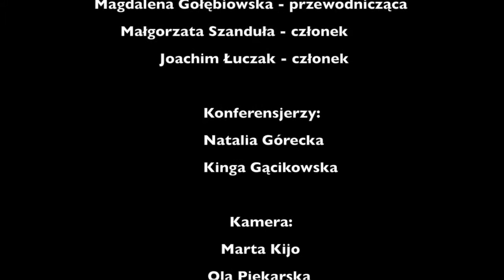Laureaci III Festiwalu Pieśni Patriotycznej